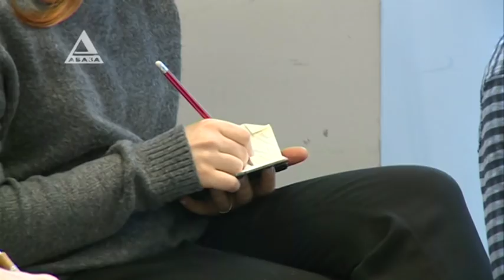Досрочная отставка законными средствами.